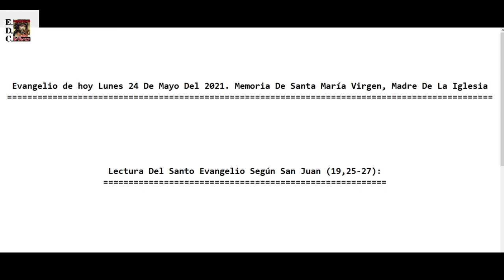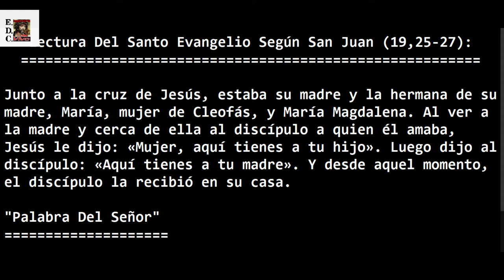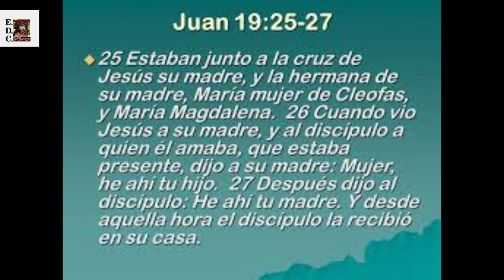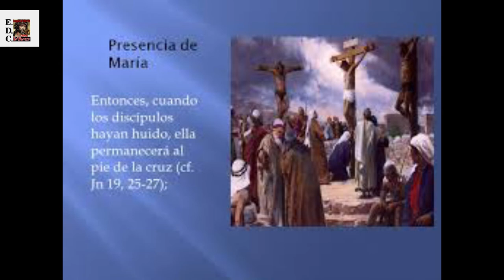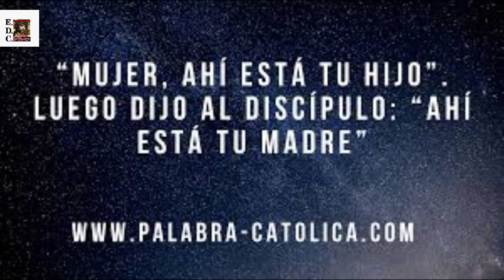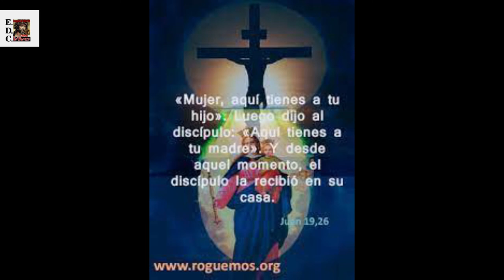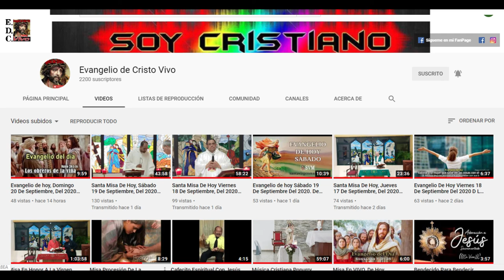Evangelio de hoy Lunes 24 De Mayo Del 2021. FIESTA De Santa María Virgen, Como Madre De La Iglesia